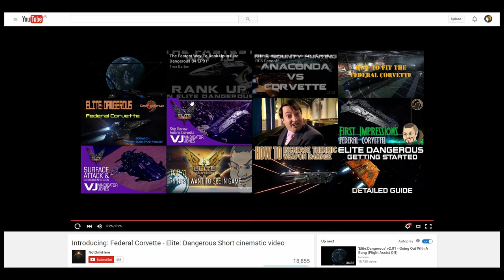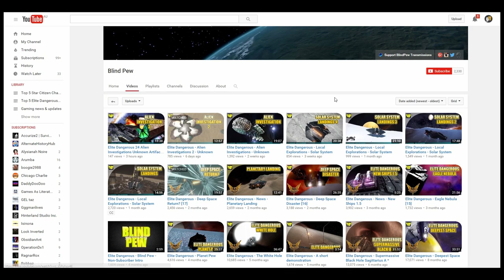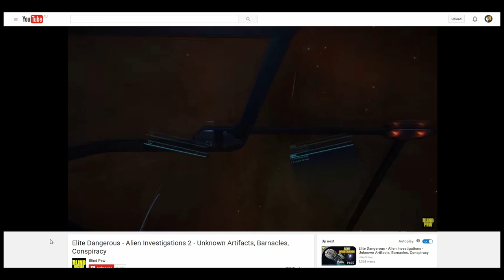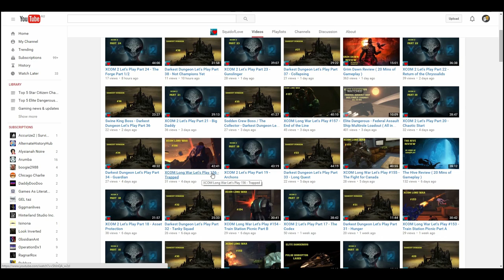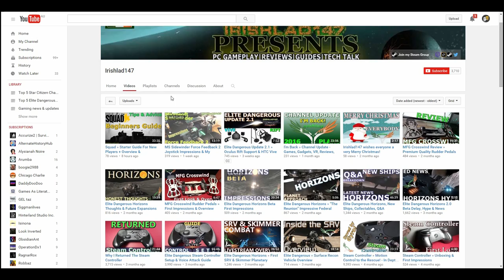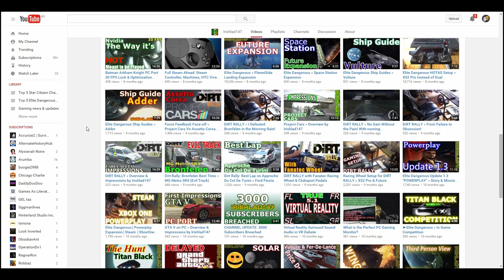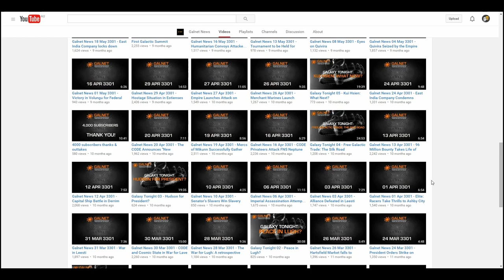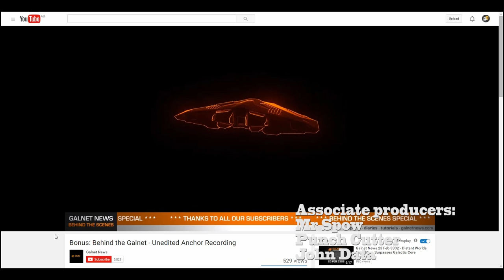ELITE DANGEROUS - The Top 5 New Gaming YouTubers | New YouTube Gaming Channels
We all know YouTube only serves up popular videos. But what about showcasing new talent?